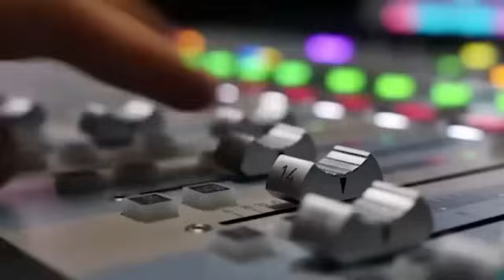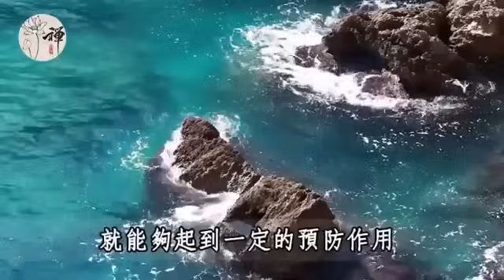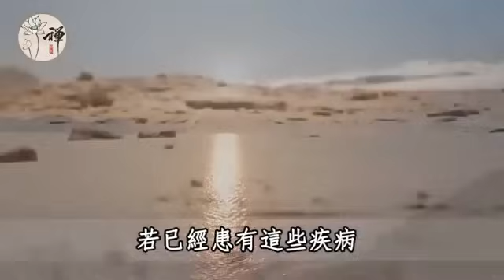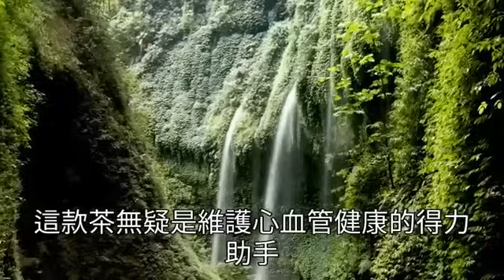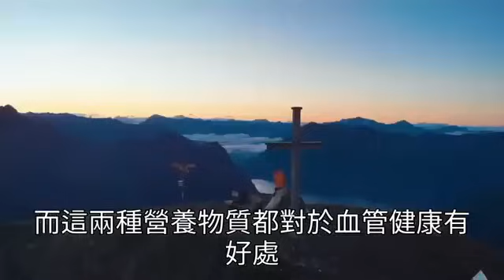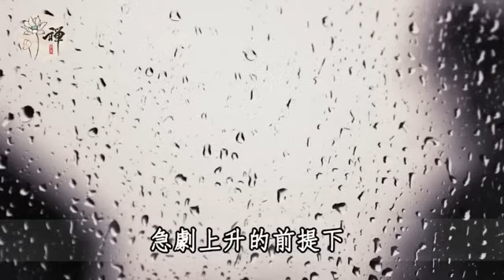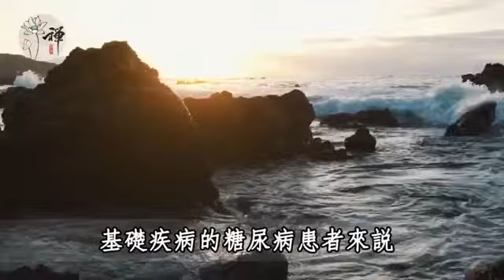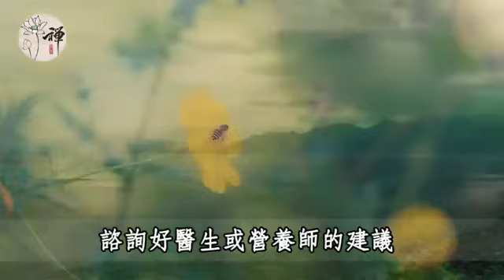天然「吸糖王」找到了！不是洋蔥，堅持吃這兩種食物，血糖或許有驚喜 | 血糖 | 糖尿病 | 晚年 | 佛禪